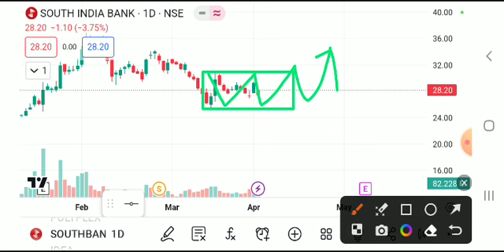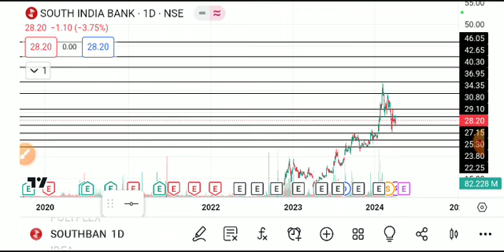SOUTH INDIA BANK SHARE LATEST NEWS TODAY,SOUTH INDIA BANK SHARE ANALYSIS,SOUTH INDIA BANK SHARE NEWS